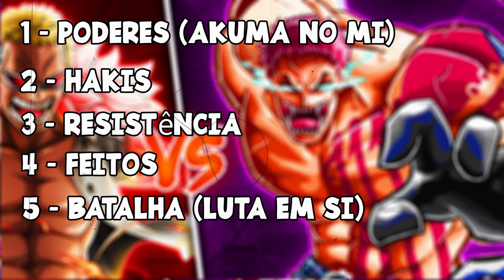KATAKURI VS DOFLAMINGO BATALHA COMPLETA - ONE PIECE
Se tivessemos Katakuri vs Doflamingo quem venceria em One Piece?! Nesse vídeo vamos ver como seria a Batalha Completa de Katakuri vs Doflamingo em One Piece.

CUPOM: HOP10

00:00 INÍCIO
00:46 TÓPICOS DA BATALHA
01:40 PODERES
05:24 HAKI
07:07 RESISTÊNCIA
11:35 FEITOS